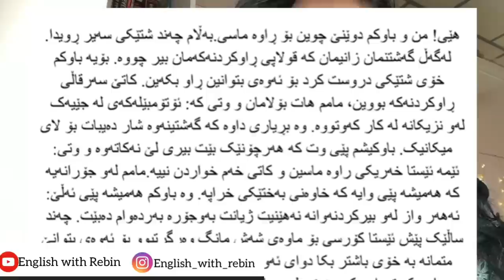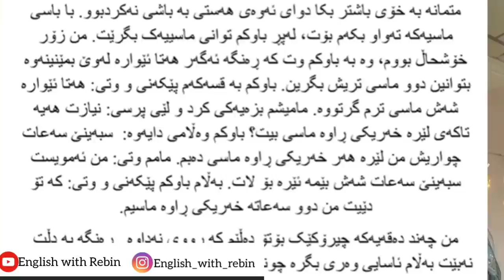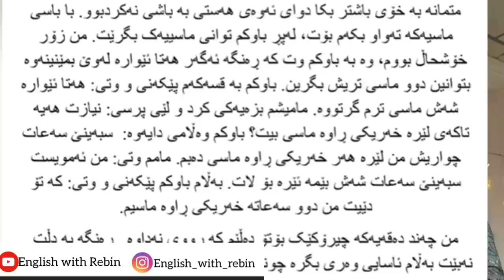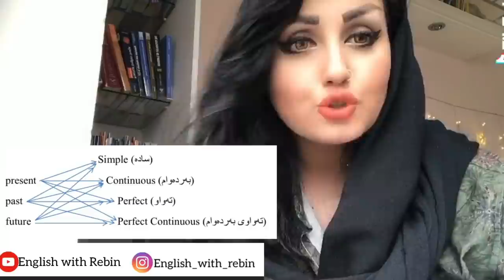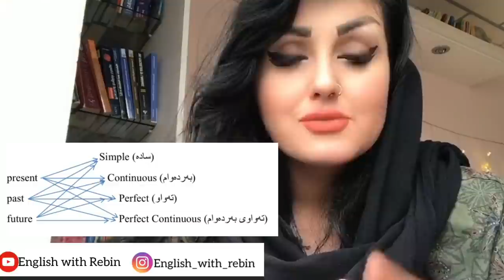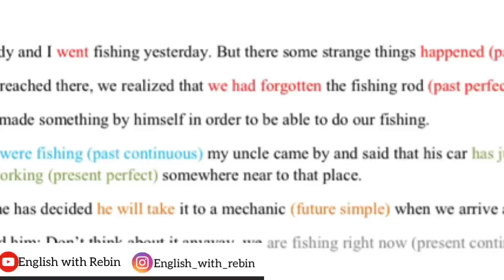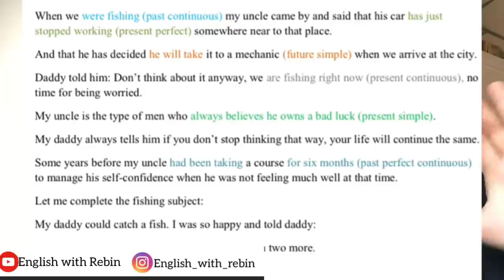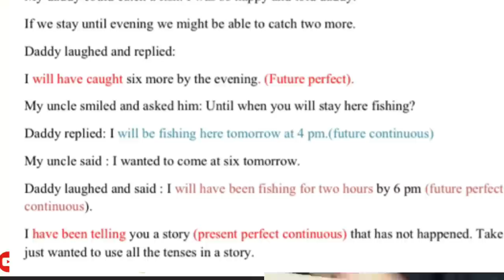وانەی بیست و دووم// زەمەنەکانی زمانی ئینگلیزی English verb tenses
ھیوام سودە 😊